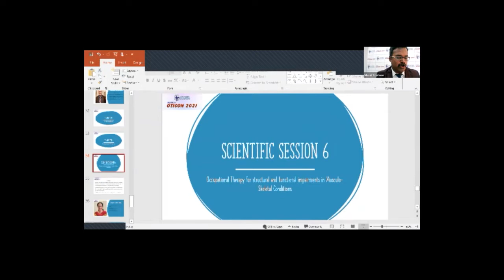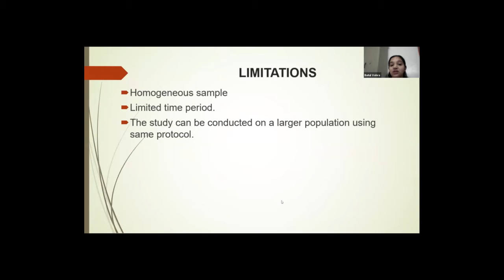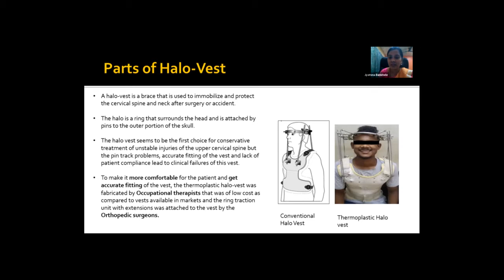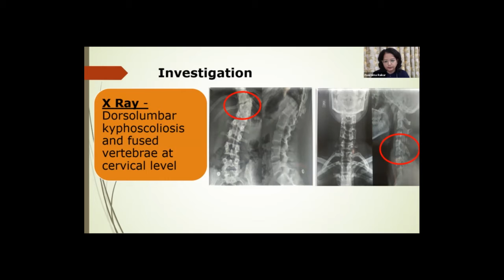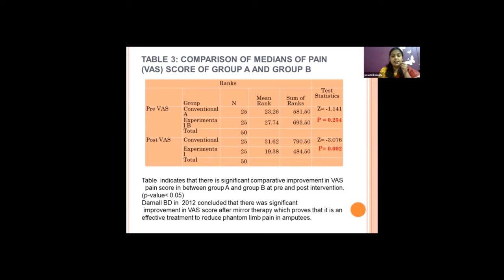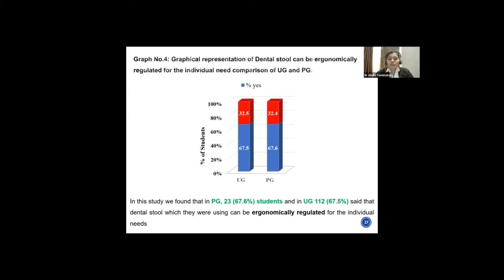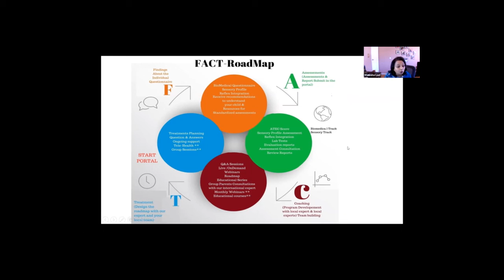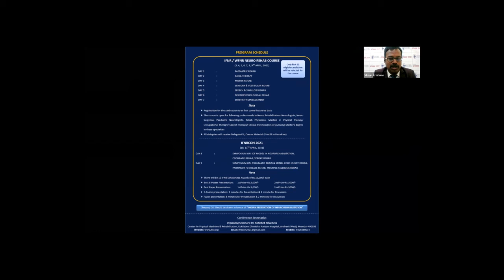Scientific Session 6 Day 3